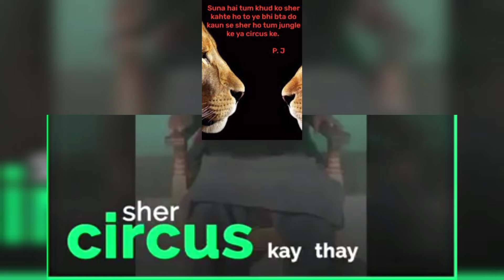شیر سرکس کے تھے، دھاڑیں مصنوعی تھیں